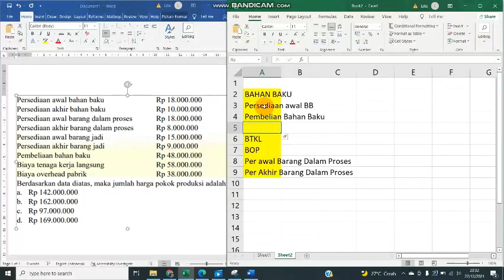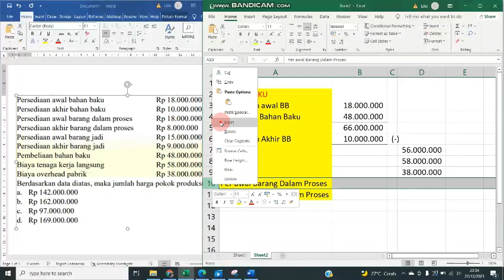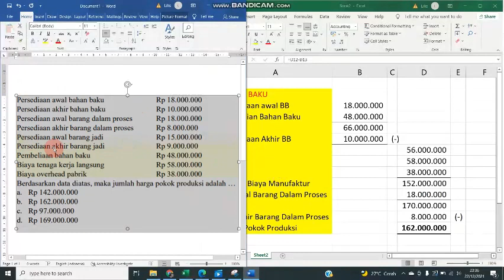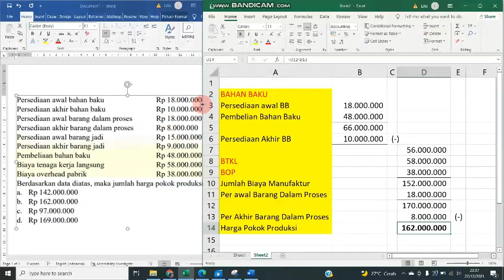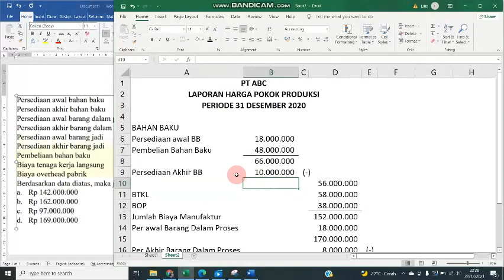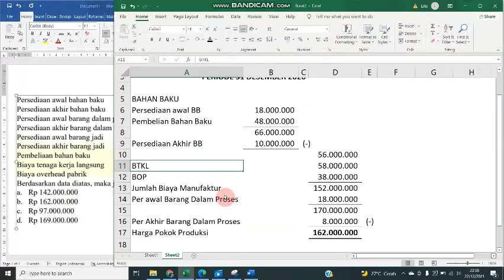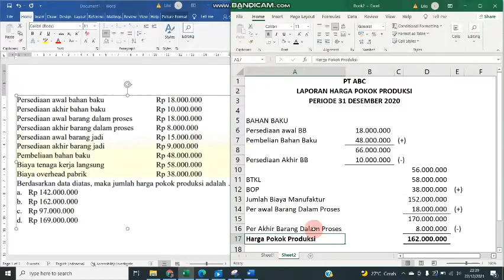Cara Menghitung Nilai Harga Pokok Produksi & Menyusun Lap Harga Pokok Produksi Perusahaan Manufaktur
Video ini berisi tentang Cara Menghitung Nilai Jumlah Harga Pokok Produksi Pada Perusahaan Manufaktur dan membuat susunan laporan harga pokok produksi

Materi pelajaran laporan harga pokok produksi